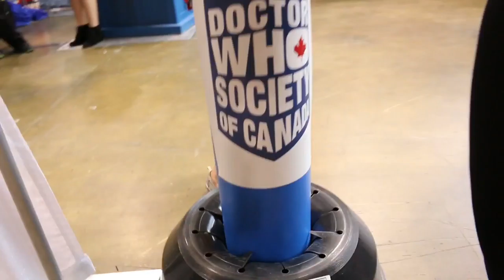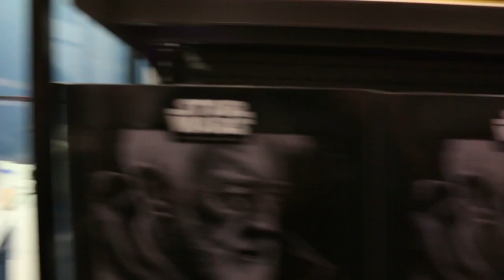Fan Expo Wore Us Out! Vlog:#003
We've never seen so many Deadpools and Harley Quinns in one spot! We had a blast at FanExpo Canada this year. Come check it out with us!

There was so much to see ... we couldn't include everything! But some of the highlights include: the Lego zone, the new Hasbro toys for Star Wars Rogue One, seeing Batman (Adam West) and Robin (Burt Ward), and getting free FanExpo2016 swag! Hope you enjoy the video!